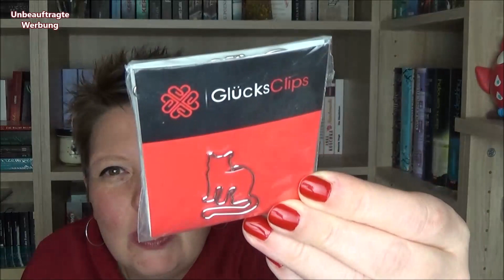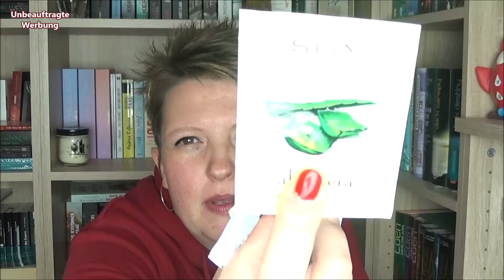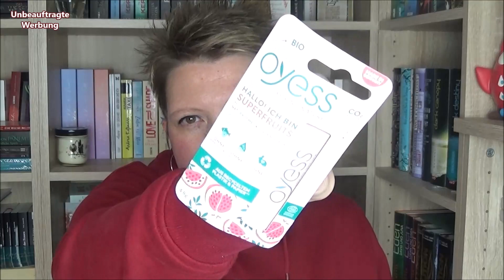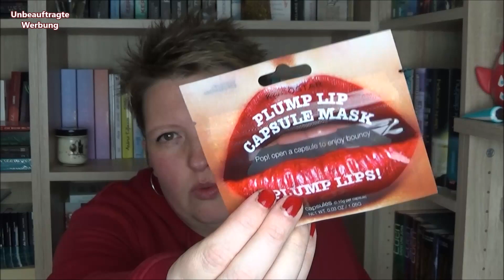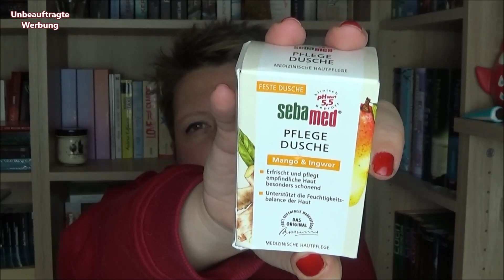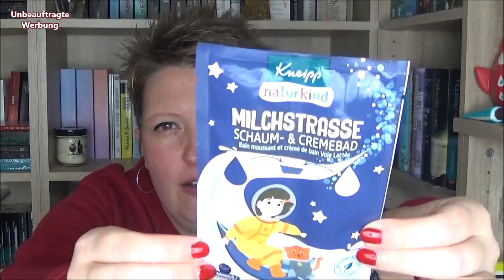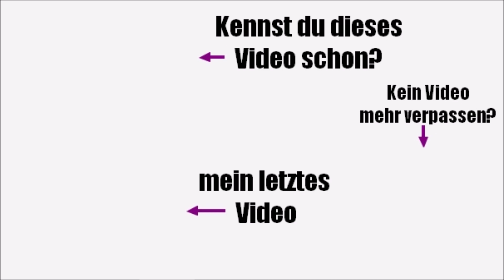Unboxing Charity-Wanderpaket für Moppel Hoppel | Staffel 1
Jaaa, NOCH ein Wanderpaket bei Ankas Geblubber. Doch dieses ist ein ganz Besonderes! Zusammen mit @dadudarrii habe ich ein Charity-Wanderpaket für die Tierauffangstation Moppel-Hoppel ins Leben gerufen. Worum es uns geht, erzähle ich euch im Video.

Ihr möchtet das Wanderpaket auch erhalten und euch schöne Produkte gegen eine Spende herausnehmen? Dann meldet euch hier an:

DAS KÖNNTE EUCH INTERESSIEREN:
(Verlinkungen freiwillig, trotzdem als WERBUNG gekennzeichnet)

TREND RAIDER BOX
Möchtet ihr die TrendBox auch mal testen?
(für eure Bestellung erhalte ich eine Gutschrift auf meinem Sammelpunkte-Konto)

WERBEKENNZEICHNUNG
Für dieses Video fand keine bezahlte Kooperation statt.

Wenn ihr über diesen Link eine Bestellung tätigt, erhalte ich eine kleine Provision. Vielen Dank für eure Unterstützung und viel Spaß beim Shoppen!